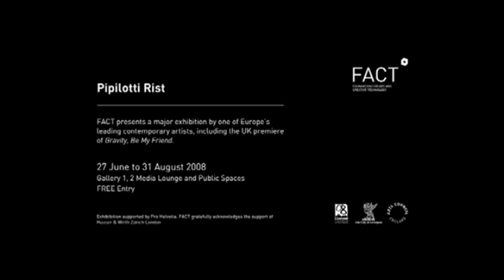Pipilotti Rist Be Nice To Me Flatten 0